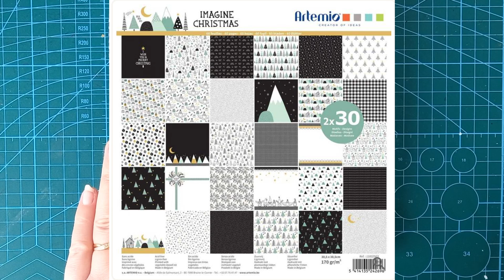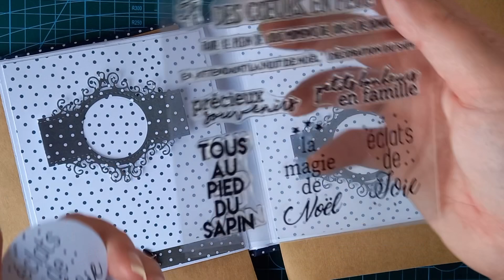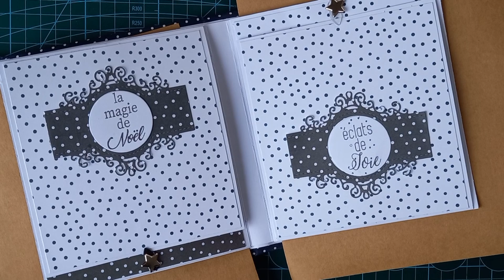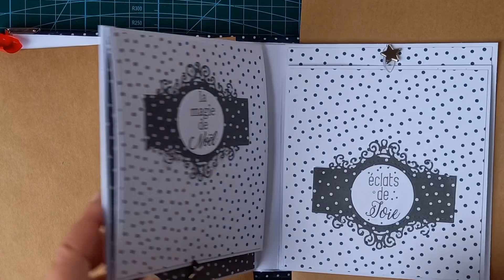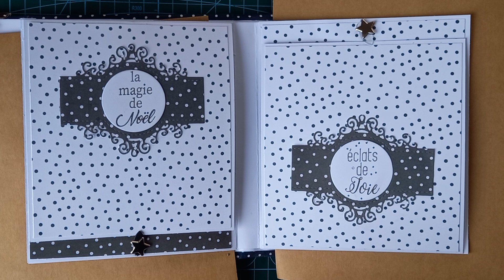La page twist indispensable pour vos albums !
Je vous présente dans cette vidéo un tuto pour réaliser une page d'album twist en utilisant le papier Imagine Christmas d'Artémio commandé sur le site Scrapascher.

N'oubliez pas que cette vidéo fait partie d'une série sur la réalisation d'un album de Noël :

Il s'agit d'une boutique en ligne française spécialisée dans tout ce qui créatif et en particulier le scrapbooking à des super prix!

Les liens vers les produits sont ici:
- attaches parisiennes étoiles :